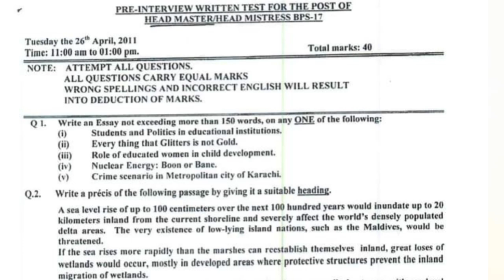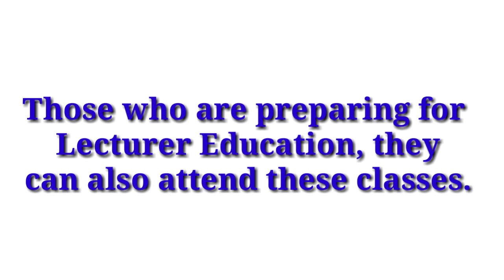Head Master Mistress Classes | Online Classes for HM | Best Preparation for HM | SPSC test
1) In this video, we will talk about the classes regarding the Preparation of Head Master Mistress to be conducted by SPSC.